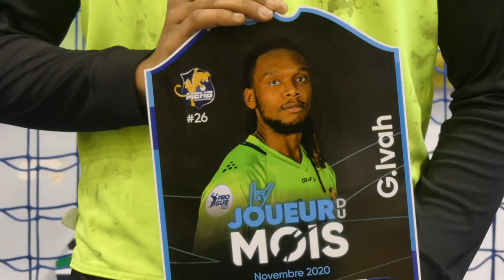Gauthier Ivah - Joueur du mois de Novembre 🏆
🙌 Retour en images sur le mois de Novembre de Gauthier Ivah, élu joueur du mois par les fans de Proligue.

🎥 Félicitations Edson. Le meilleur reste à venir !